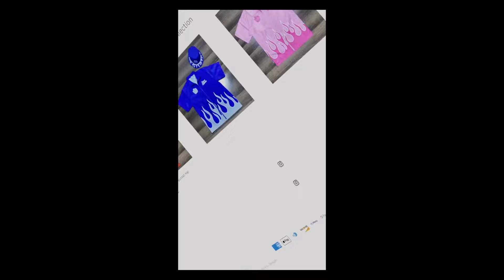BAR4BAR CAMP PRESENTS "TRAINED 2 GO" - STACKS CRUZ VS KIDCAM